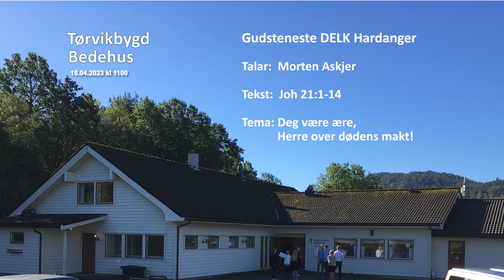2023.04.16 Morten Askjer: Deg være ære, Herre over dødens makt!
Det er Morten Askjer som talar på DELK-gudsteneste i Tørvikbygd Bedehus sundag 16. april 2023. Han talar over dagens tekst i Johannes 22:1-14 der me får høyre om Jesus som openberrar seg for læresveinane på stranda.